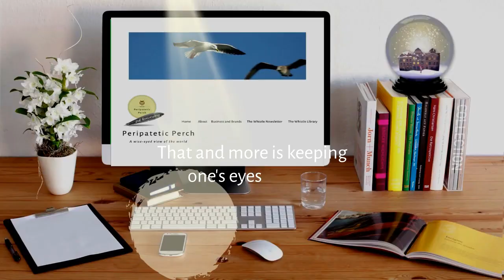Keeping eyes peeled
The third and final of the three new blog videos I made in 2023, it tries to explain why my blog offers a wise-eyed view of the world through subjects that I have written about on my blog, Peripatetic Perch.

This third video focuses on the nexus between politics and business, on why Indian brands aren't global yet, and on the proposed EU carbon border tariff, all of which go beyond the daily news flow.

I made this video using stock footage from Pexels.com and stock music from Pixabay and I thank them all at the end of the video.